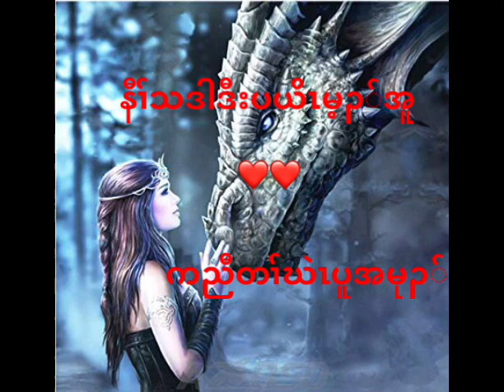Karen story: နီၢ်သဒါဒီးပယိၤမ့ၣ်အူ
It didn’t turn out good because it was my first time tell story.